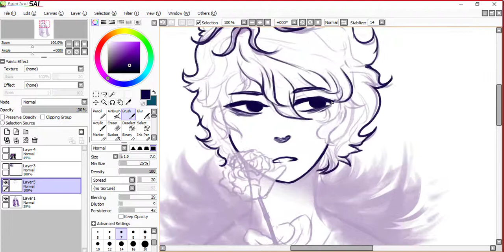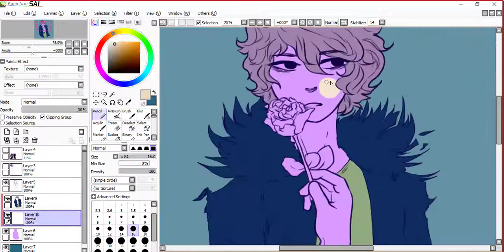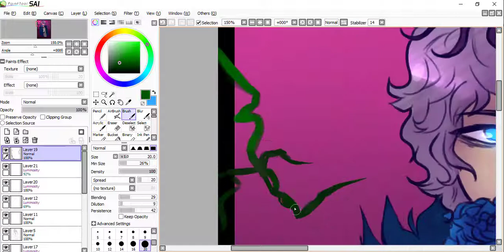Ib Garry speedpaint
GOD i love this game
i just rewatched a lets play of it and i felt like drawing m'boy Garry after all these years lol

The music and character do not belong to me

Hope you enjoy the speedpaint!!